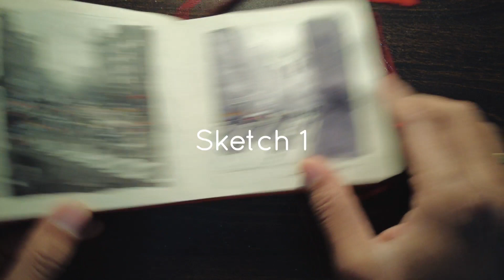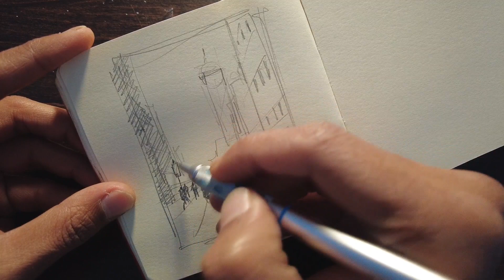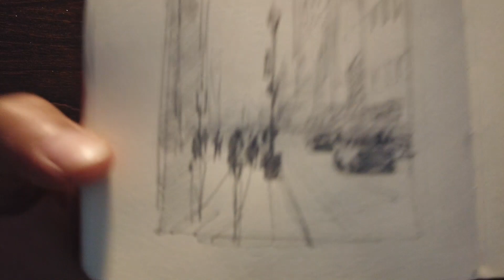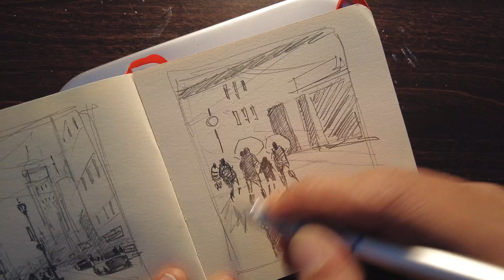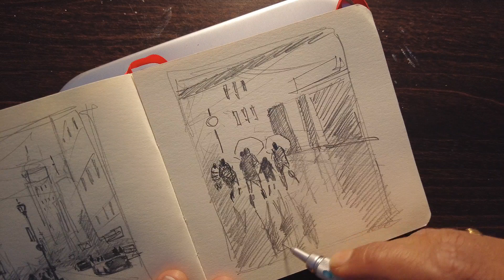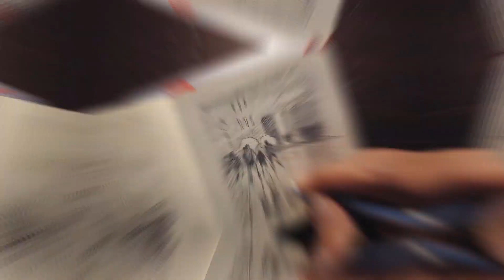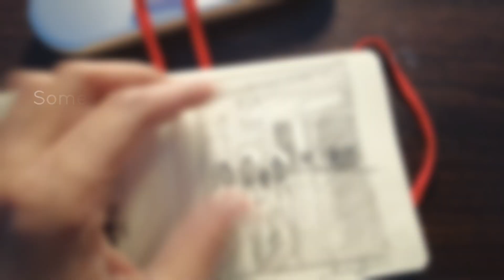Pencil Drawing | Evening Sketching ☕️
Ques: What is Coffee Sketching?
Ans: Sketching in the evening with a cup of coffee..just me and my madness!
Hope you enjoy the show. Nothing much to say but watch. Love you all🤗🥰

Material used:
Pentel Graphgear mechanical pencil